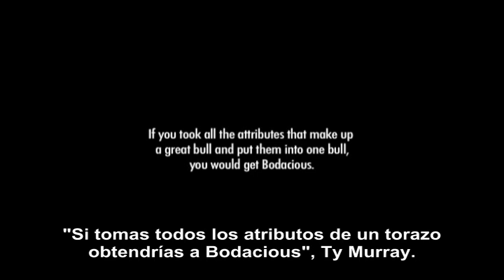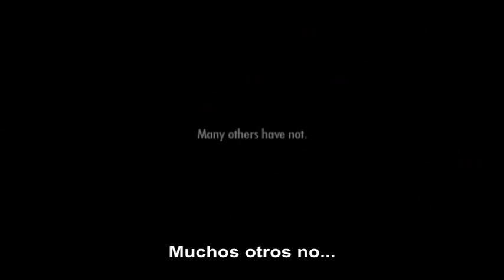TUFF On BODACIOUS THE MASTER Of DISASTER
including Music by Dwight Yoakam performing I'm Bad, I'm Nationwide.